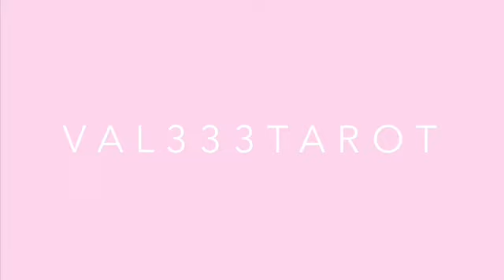LEO - “wtf! Dammit! The eclipse!” - LEO TAROT MARCH 2024